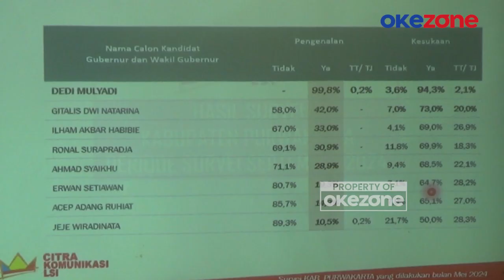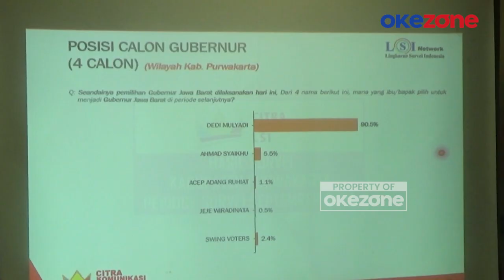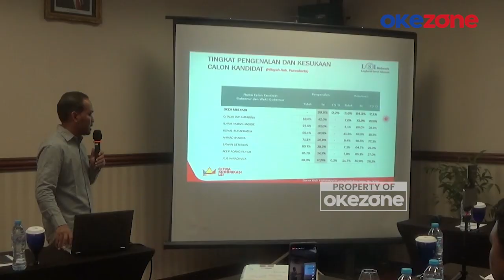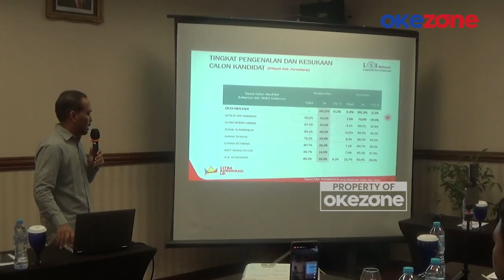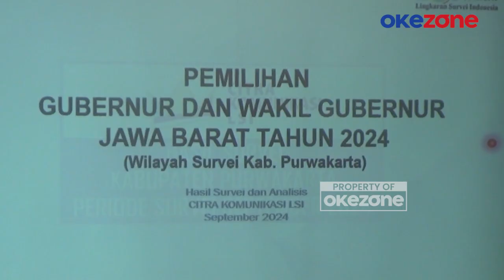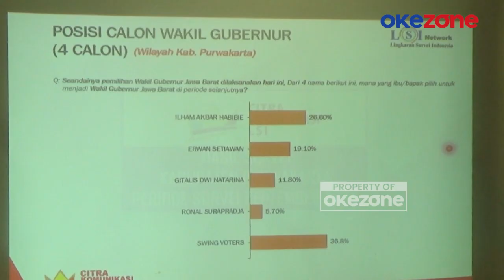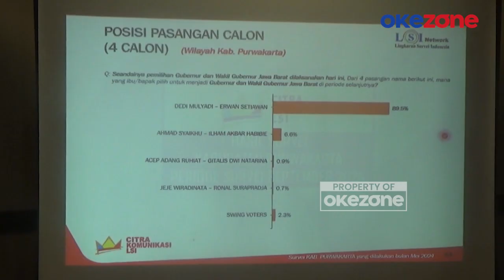Dedi Mulyadi Puncaki Survei LSI di Jabar, Media Sosial Jadi Kunci!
Bakal calon gubernur Jawa Barat Dedi Mulyadi menempati elektabilitas tertinggi di Purwakarta hingga 90,5 persen. Hasil survei itu dirilis oleh Lingkaran Survei Indonesia Network Denny JA, Rabu (11/9/2024) siang.

Sementara peringkat kedua ditempati oleh Ahmad Syaikhu dengan 5,5 persen, diikuti oleh Acep Adang Ruhiat di peringkat ketiga dengan 1,1 persen, dan peringkat terakhir dipegang oleh Jeje Wiradinata dengan 0,5 persen.

Menurut peneliti LSI Denny JA, Muhammad Khatib, elektabilitas Dedi Mulyadi yang menempati peringkat teratas disebabkan oleh penggunaan media sosialnya yang sangat aktif, mencapai 70 persen.

Selain elektabilitas individu calon Gubernur Jabar 2024, LSI Denny JA juga melakukan survei terhadap elektabilitas pasangan calon Gubernur dan Wakil Gubernur Jabar 2024. Pasangan Dedi Mulyadi - Erwan Setiawan menempati posisi teratas dengan 89,5 persen.

Sementara itu, peringkat kedua diraih oleh pasangan Ahmad Syaikhu - Ilham Akbar Habibie dengan 6,6 persen, diikuti oleh pasangan Acep Adang Ruhiat - Gitalis Dwi Natarina yang memperoleh 0,9 persen, dan peringkat terakhir ditempati oleh pasangan Jeje Wiradinata - Ronal Surapradja dengan 0,7 persen.